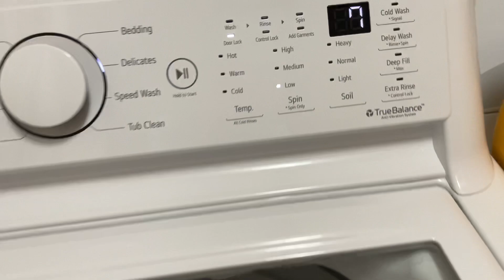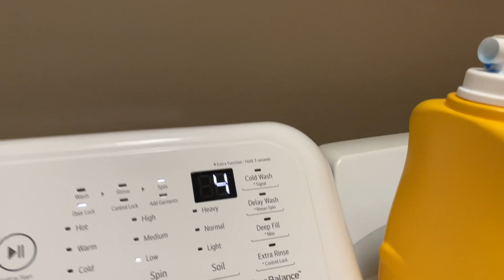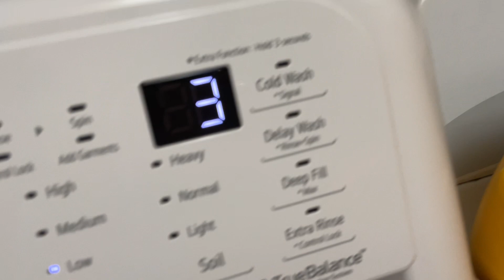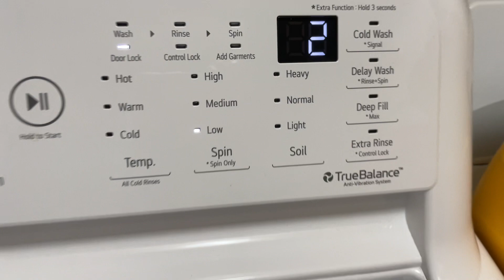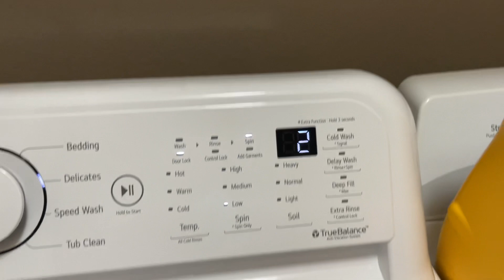Washing part 2